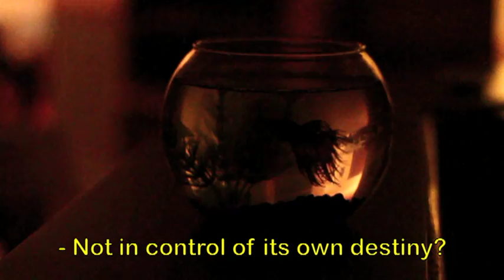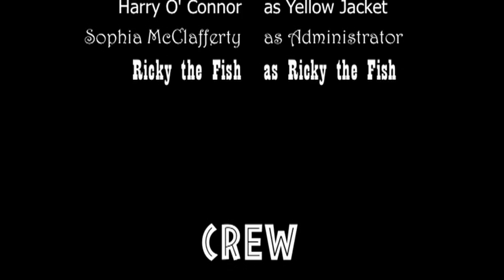Padua College Year 12 Film and TV French New Wave Experimental Film